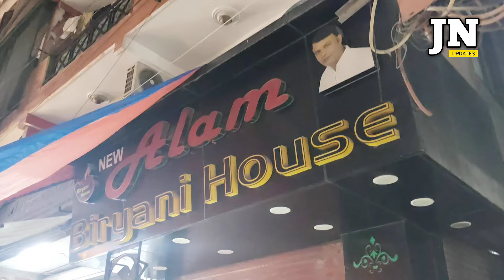शाहीन बाग के 4 बड़े restaurant सील किये गए।